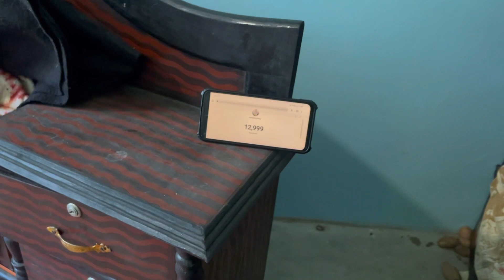इनका नई IPhone 15 Pro Max 🤣 | कितना हसू यार।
दोस्तो अगर ये भिडियो पसन्द आया तो l please भिडियो को लाइक करना ना भुले और हामरी च्यानल मे नये हो तो च्यानल को जरुर सस्सक्राइब जरुर करना ।।कोइ दोस्तो के साथ share भि करना ।।
कोइ बात हो तो निछे दिय गय कमेन्ट करे 🌹🌹🌹🌹🌹🌹 Love you

My keyboard’s

Suraj khatri vlogs
Suraj vlogs
suraj khatri vlog
Vlogging for suraj khatri
Suraj khatri
Suraj ki vlogs
Suraj Khatri bhai ki vlogs
Suraj bhai vlogs
Daily vlog
Daily vlogs
Family vlogs
Sonika video
Sonika khatri vlogs
Sonika ki vlogs
Funny vlogs
Indian blogger
Indian vlogs
Vlogs for youtube
Daily routine vlogs
Suraj khatri vlogs
Village lifestyle
Lifestyle of villages
Suraj suraj suraj
Suraj khatri vlogs for Nepal
Nepali vlogs
Nepal vlog
Nepal village lifestyle vlogs
Nepali village lifestyle